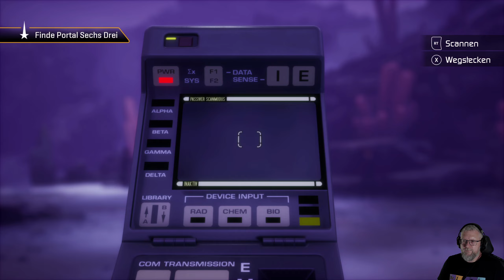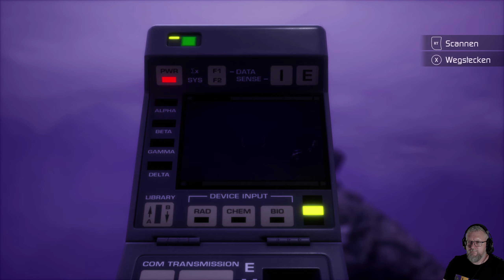11: Der letzte Wächter 🌌 STAR TREK: RESURGENCE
11: Der letzte Wächter 🌌 STAR TREK: RESURGENCE

► GOG: ...
► Microsoft: ...
► Origin: ...
► Web: ...

Ein Star Trek-Abenteuer von Ex-Mitgliedern von Telltale Games. Setze Diplomatie ein, fliege Shuttles und benutze Tricorder und Phaser, um Rätsel und Bedrohungen zu überwinden. Deine Entscheidungen werden sich auf Beziehungen, deine Story und das Schicksal der Galaxie auswirken. Was wirst DU tun?

Ein episches, narratives Abenteuer mit dialoglastigem Rollenspiel und schön ausgearbeiteten, sich verzweigenden Handlungsfäden. Hier erlebst du das Universum von Star Trek durch viele Gameplay-Stile, darunter durch das Fliegen von Shuttles, Kämpfen mit Phasern, Scannen mit dem Tricorder, Schleichen und mehr.

Star Trek: Resurgence ist ein narratives Abenteuer mit Dialogentscheidungen, Beziehungsaufbau und Erkundung. Neben dem dialoglastigen Rollenspiel und den schön ausgearbeiteten, sich verzweigenden Handlungsfäden erlebst du das Universum von Star Trek auch durch viele andere Gameplay-Stile, darunter durch das Fliegen von Shuttles, Kämpfen mit Phasern, Scannen mit dem Tricorder, Schleichen und Micro-Gameplay-Mechaniken.